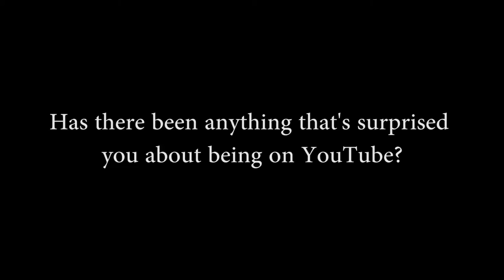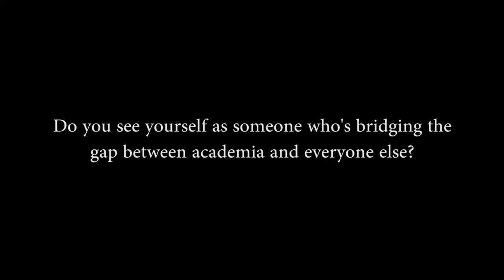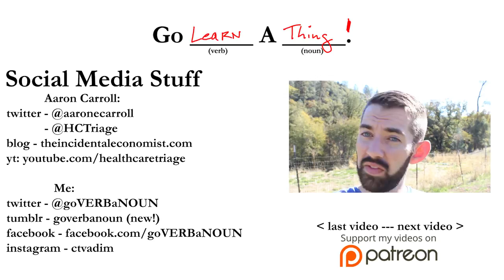Aaron Carroll (Part 2) // Healthcare Triage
WHEREIN I talk to Dr. Aaron Carroll about YouTube, and what it's like as someone who's coming into it from an already established position in another field.